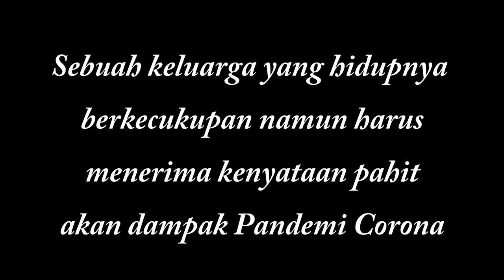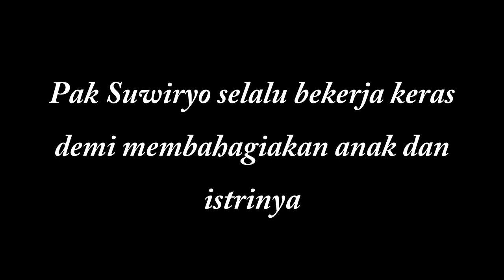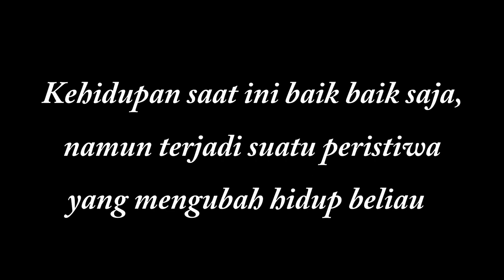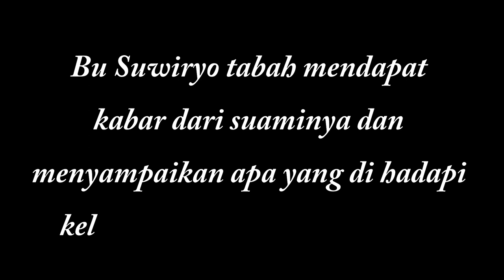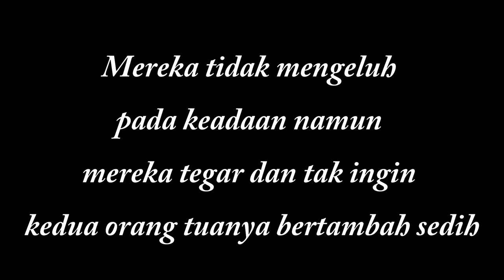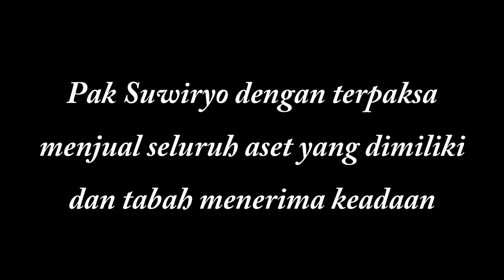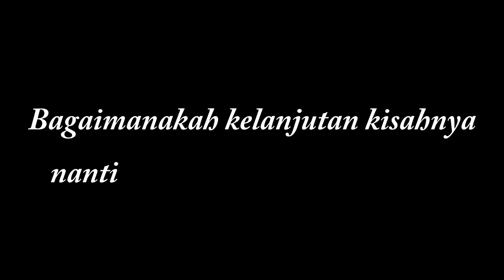Videoinspirasi : Keluarga Suwiryo Episode 1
Keluarga adalah harta yang paling berharga, dimanapun kita berada jika ada keluarga di samping kita tentunya semua masalah dapat di hapadi, begitu juga kisah yang di lalui Pak Suwiryo..

Pak Suwiryo adalah seorang kepala keluarga yang gigih, walaupun musibah menimpanya, namun beliau dan kelurganya tabah menghadapi semua cobaan yang berliku, bagaimanakah kelanjutan kisahnya..
Simak selalu di channle Medikasia..

Medikasia Muhammadiyah Plus adalah sarana berbagi informasi bagi khalayak umum terutama bagi anak indonesia